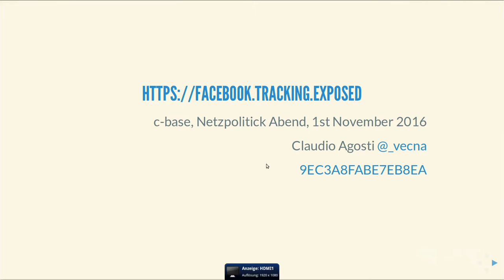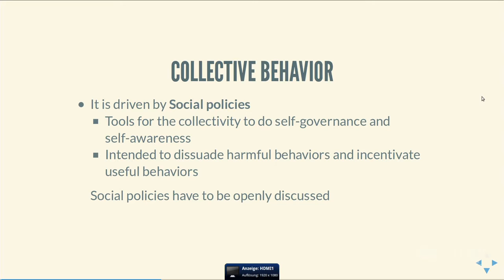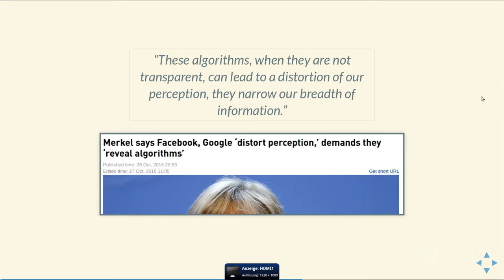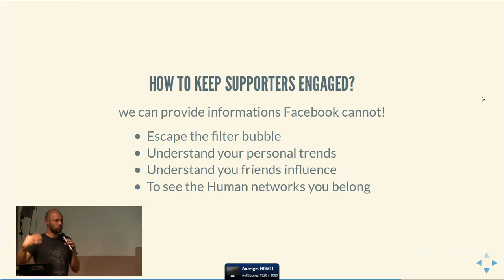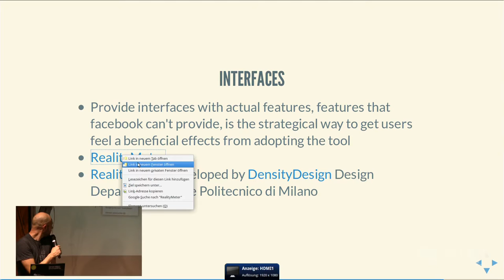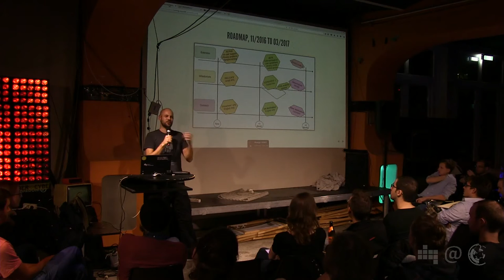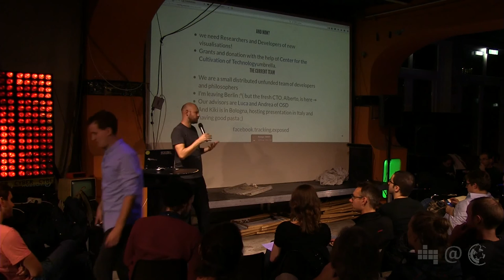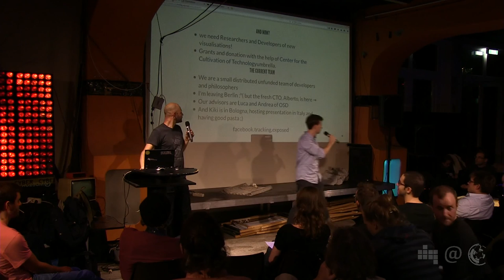facebook.tracking.exposed | Claudio Agosti | 54. Netzpolitischer Abend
Der Programmierer und Information Security Analyst Claudio Agosti stellt das Projekt „facebook.tracking.exposed“ vor. Dabei geht er auf die von Algorithmen erzeugten Filterblasen ein und erklärt, wie wir diese mit facebook.tracking.exposed besser verstehen und kontrollieren können.

The programmer and information security analyst Claudio Agosti presents the project „facebook.tracking.exposed“. He explains how filter bubbles made by algorithms influence our Facebook experience and how facebook.tracking.exposed helps us to understand and control them.